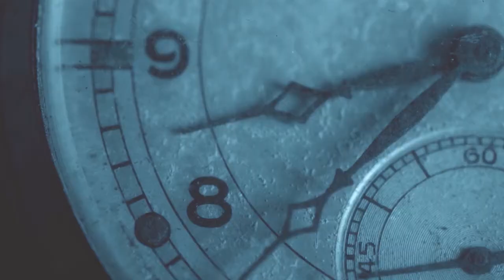Wotuuse Jackie Chandiru VEVO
Directed By Director 1488/ Superstar Films
2015